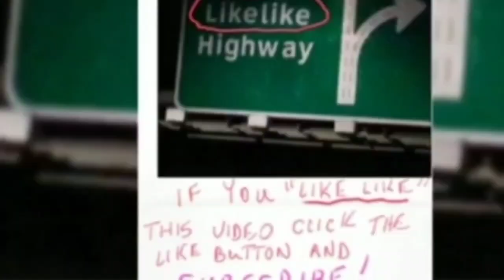Venom 3 The Last Dance -- Trinidad the Islandman's movie review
Trinidad the Islandman's movie review of Venom 3 The Last Dance; ""Shaka Thumbs Up" for Venom 3" A fun romp from the last Sony Venom movie. Much lighter than Deadpool and Wolverine, but still had some good laughs in the movie. Yet it never achieves greatness - there was so much talk about this Knull guy as the main villain, but other than a post credit scene, he is never shown, just more of the other Venom movies with alien henchmen. It needed more for an epic send off. 🤗"